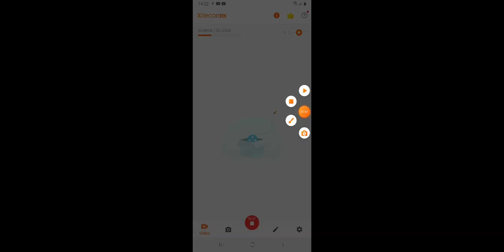SAHABAT MINECRAFT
Sahabat minecraft gameplay indonesia